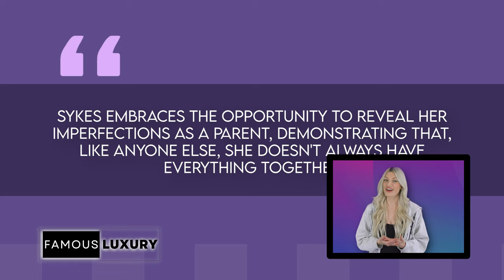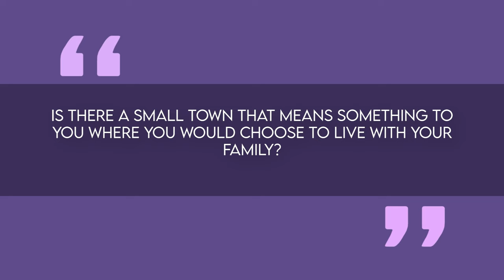Inside Wanda Sykes' Dream Home: A Peek into Her Chef's Kitchen & Bicoastal Lifestyle!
Join us as we take an exclusive tour into the hilarious world of comedian Wanda Sykes! From her iconic comedy career to the heartwarming moments with her wife Alex and twins Lucas & Olivia, discover the charm of Wanda's bicoastal living.

Timecodes:
0:00 - Introduction to Wanda Sykes' extraordinary life and career
2:15 - Bicoastal Lifestyle: Unveiling Wanda's homes in Los Angeles & Media, PA
5:30 - Wanda's Parenting Chronicles: A humorous take on biracial family dynamics
8:45 - Inside Wanda's Pennsylvania Home: Aerial views, tear-down projects, and transformations
12:20 - Rare Glimpse into Wanda's Kitchen: A chef's dream and pandemic creativity
15:40 - Bonus: Aerial View of Wanda's Los Angeles Home